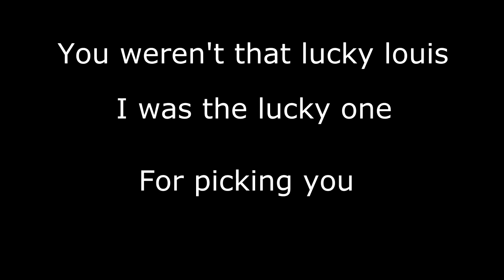Pokemon Emerald: Randomizer Run FINALE!: Majestic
it would be the most beautiful thing that they ever had seen.
I am still upset at this loss. what a shit way to die. RIP in peace lewis.